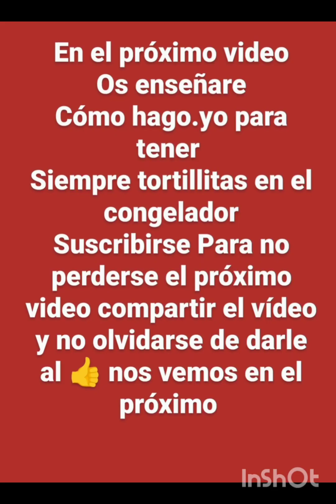tortillitas de camarones 🍤